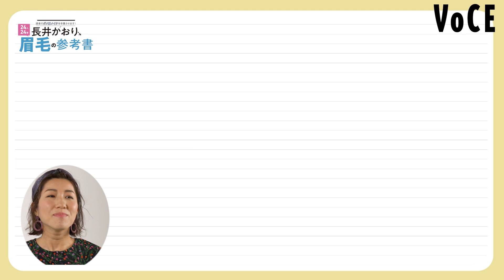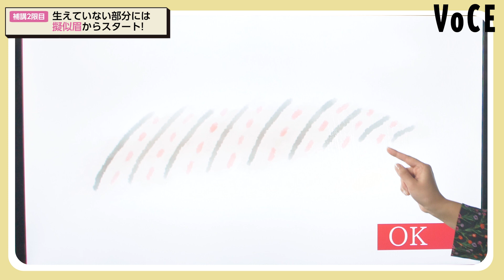【眉メイク】約３万人の眉毛を見てきたヘアメイク！長井かおりの眉毛の参考書～補講編～【メイクレッスン】【VOCE公式】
数多くのメイクレッスンを開催し、約３万人の眉毛を見てきたヘア＆メイクアップアーティスト長井かおりさんが、VOCE2019年3月号で24名の読者ひとりひとりと向き合って眉メイクのお悩みを解決！

この動画では、雑誌では伝えきれなかったこぼれ話、24名の読者から見えてきたまとめを、長井かおりさんご自身にお話し＆教えてもらいました！

■00：23　補講１：もともとの眉の状態を受け止める
■02：03　補講２：生えていない部分には疑似眉からスタート！
■03：55　補講３：眉毛のポジション取り！
■05：17　補講４：眉山が行方不明！
■07：37　まとめ

出演：ヘアメイク／長井かおり